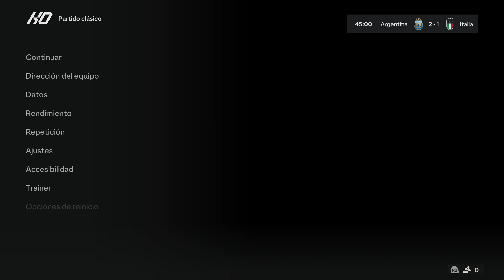🔵La Bombonera RUGE⚽ | EA SPORTS FC 24 | RTX 4090 | 13900K | 4K | ULTRA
Unlimited downloads
300K+ premium assets
The perfect license for any project

▬▬▬▬▬▬▬▬▬ REDES  ▬▬▬▬▬▬▬▬▬

▬▬▬▬▬▬▬▬▬ SETUP ▬▬▬▬▬▬▬▬▬

CPU: Intel i9-13900K
MB: ASUS ROG MAXIMUS Z790 HERO
GPU: Gigabyte GeForce RTX 4090 AORUS XTREME WATERFORCE 24GB GDDR6X
RAM: Corsair Dominator Platinum RGB DDR5 6200MHz 32GB 2x16GB CL36
NVME: x2 SAMSUNG SSD 990 Pro 2TB
PSU: Thermaltake Toughpower GF 3 1200W | ATX 3.0 | PCIe Gen 5.0 | 80-Plus-Gold
Caja: Corsair 7000D Airflow
Fans: ML140 PRO
AIO: Corsair iCUE H170i ELITE LCD